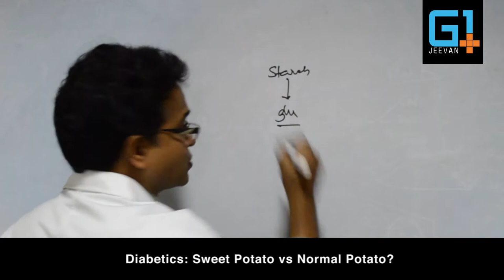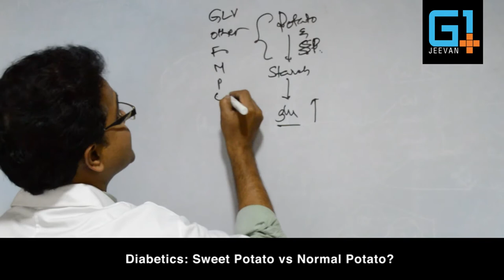Diabetics Sweet Potato vs Normal Potato